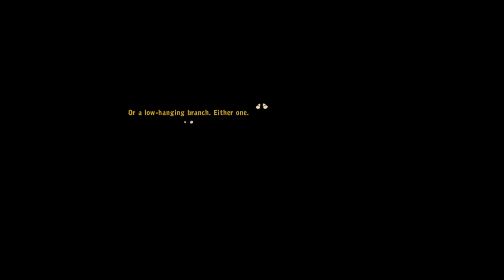Depression on Deponia [Ep 68]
What an ass